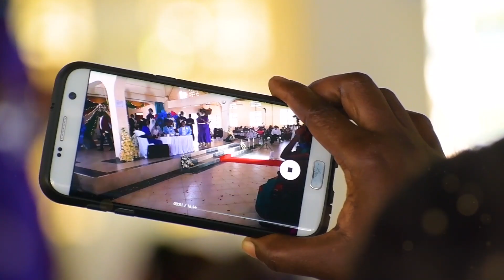GORDON WEDS DORICE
Matthew 19:6

"So they are no longer two, but one flesh. Therefore what God has joined together, let no one separate."